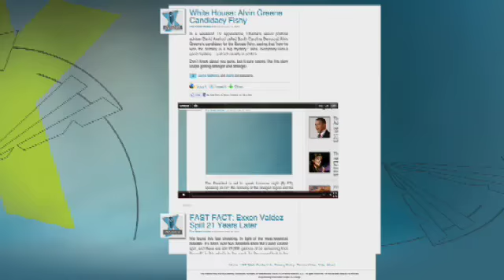VIDEO: Harry Reid Says Abortion Rights, Clean Air Are Holding Up Budget Agreement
Senate Majority Leader Harry Reid spoke out moments ago on Capitol Hill, saying that although the "numbers are basically there," he's "not nearly as optimistic" as he was 11 hours ago when working with the president and House Speaker John Boehner.